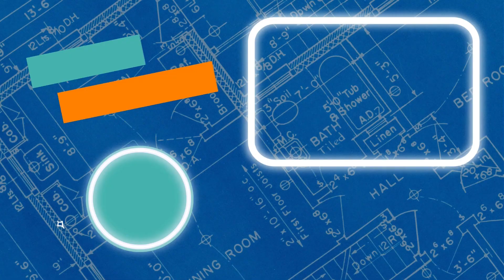Week 1 Plate It PreK Teaching Video!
Check out Week 1 of November's awesome teaching video for PreK!!